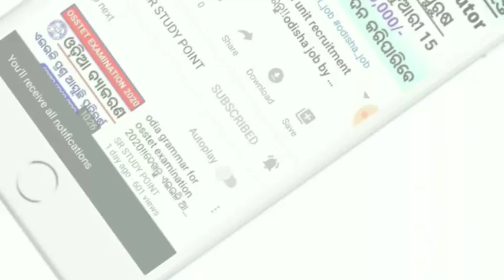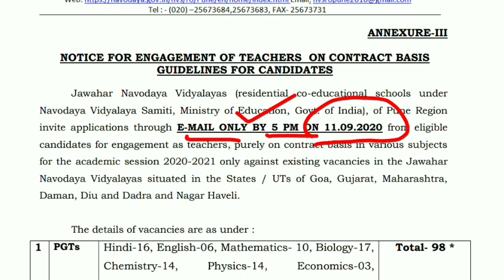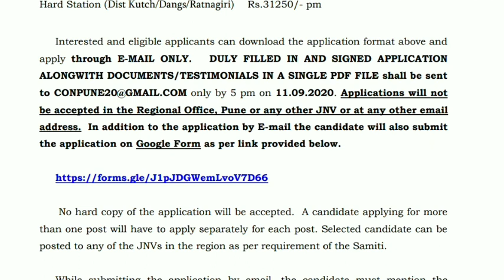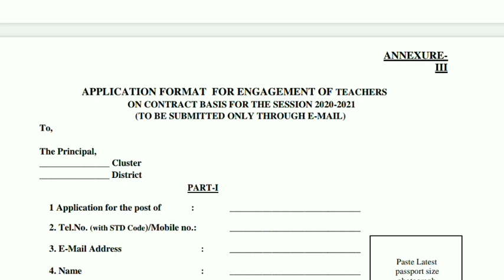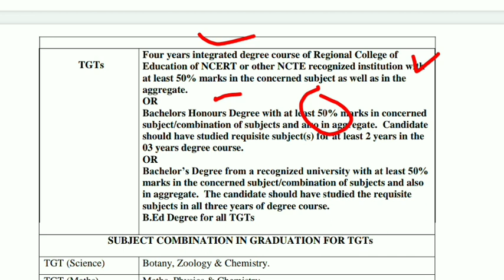NVS Teacher Recruitment 2020 || Total Post 454 || Odisha Teacher Recruitment 2020 || SR STUDY POINT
Official Notice Download